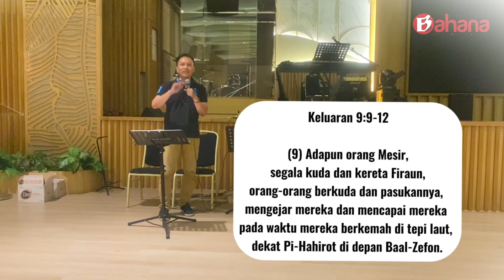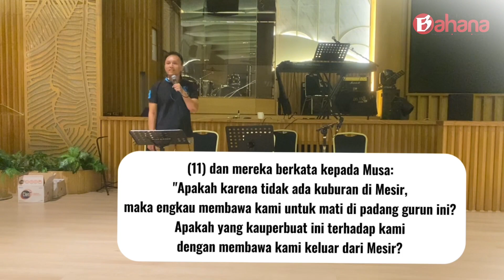Ps. Lingga Chandra | Jangan Menoleh | My Happines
Bahana Channel merupakan kanal youtube yang dibuat khusus untuk kalangan sendiri. dan setiap tayangan yang kami berikan merupakan tayangan yang bermanfaat untuk pertumbuhan iman kita kepada Tuhan kita Yesus Kristus. serta kanal ini di buat demi untuk Kemuliaan Tuhan.

semoga setiap tayangan yang kami berikan dapat memberikan motivasi dan inspirasi bagi setiap umat Tuhan.

untuk memperlengkapi referensi digital Anda kami juga memiliki aplikasi perpustakaan Rohani Digital yang bernama BAHANA DIGITAL dapat Anda download dan instal melalui Google Play Store. atau silahkan klik link berikut :